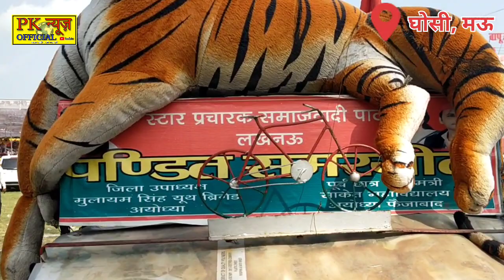घोसी उपचुनाव में पहुंचा एक अनोखा स्टार प्रचारक शेर लेकर पहुंचा जनता के बीच।ghosibyelection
Your Queries -

।। हैलो दोस्तो मैं आपका दोस्त ।।
PK SINGH आपके अपने यूट्यूब चैनल पर स्वागत 🙏 करता हु दोस्तो आपको इस चैनल पर Travel tour vlog और lifestyle Vlogs की वीडियो देखने को मिलेंगी So प्लीज आप हमारे चैनल को सब्सक्राइब कर ले और 🔔 जरूर दबा दे।

Pknews official
PK News Official
Pknews Official
PKNEWS OFFICIAL